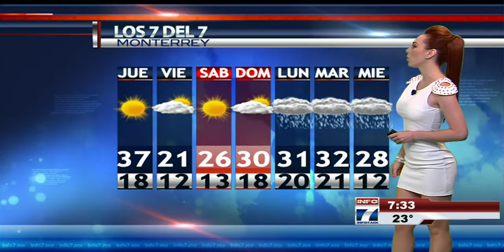prissila sanchez 17-abril-2013 HD